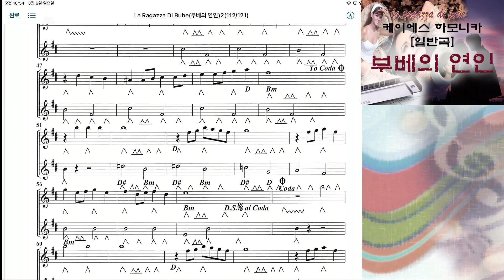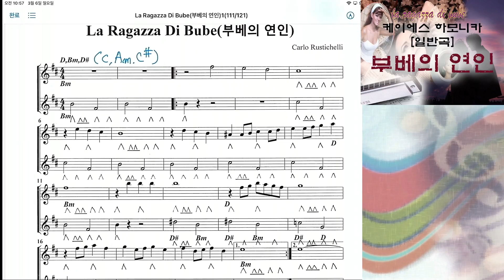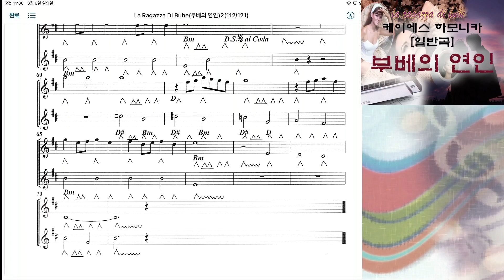하모니카 강의[일반곡] La Ragazza Di Bube(부베의 연인)(2-30p)(교2-42p)